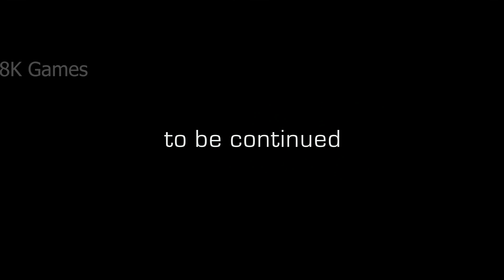The Secret World - Trailer №1 (Remastered 8K)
Resolution increased from  1280×720 to 7680 x4320 pixel.

A multiplayer online role-playing game developed by the Norwegian studio Funcom. The game takes place in our time, in a world similar to ours, but in which magic and mythical monsters coexist together with ordinary things and ordinary people.
Разрешение увеличено с 1280×720  до 7680х4320 пикселей.

Многопользовательская ролевая онлайн-игра, разработанная норвежской студией Funcom. Действие игры происходит в наше время, в мире похожем на наш, но в котором вместе с обыденными вещами и обычными людьми сосуществуют магия и мифические монстры.